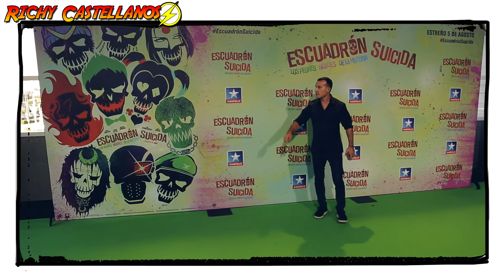Escuadrón Suicida. Premiere en Kinépolis. Photocall Richy Castellanos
Premiere de la película Escuadrón Suicida. En el cine Kinépolis de Madrid. Photocall organizado por Richy Castellanos